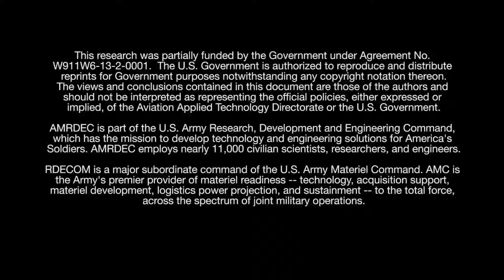Bell Helicopter V 280 Valor Tilt Rotor Aircraft First Hover Flight 1080p